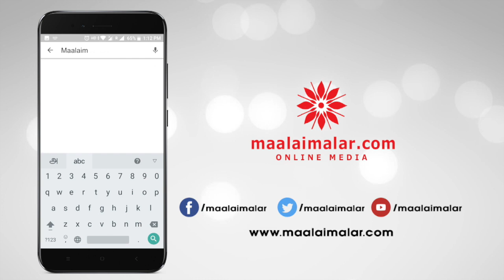ரசிகர்களின் முன்னிலையில் கண்கலங்கிய சூர்யா... காரணம் NGK